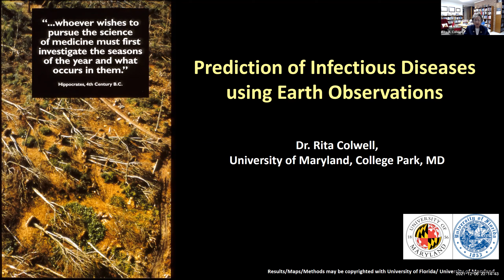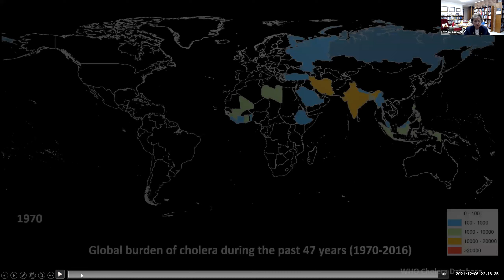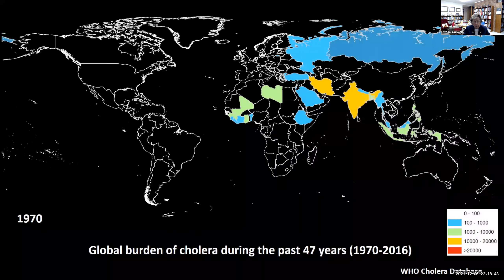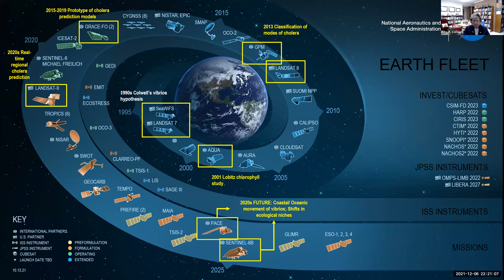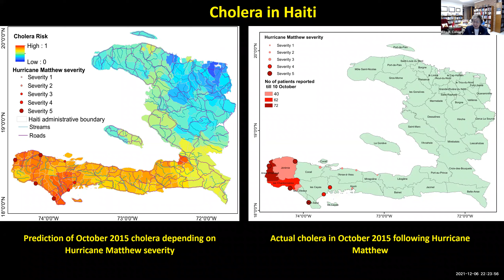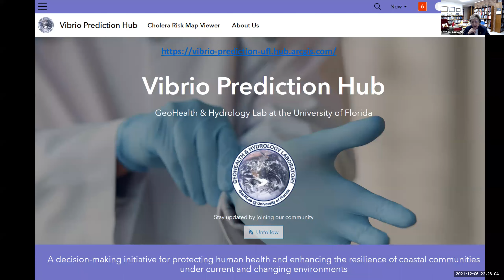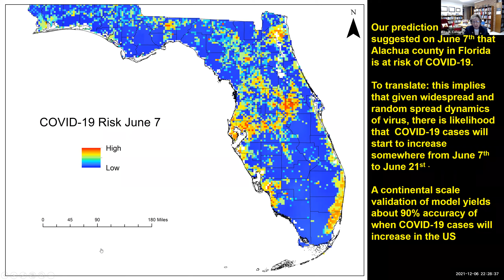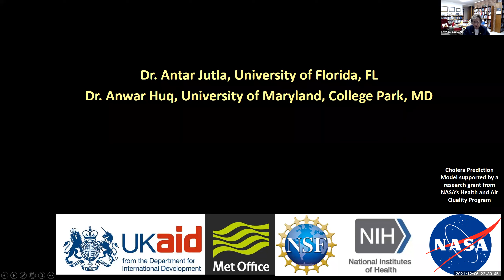Future of infectious diseases: How can earth observations help predict next pandemics?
Dr. Rita Colwell, University of Maryland at College Park

Successful application of satellite sensing data coupled with meteorological and environmental information has made prediction of cholera epidemics feasible and actionable. Extension to other infectious diseases now makes it possible to predict future pandemics, a fascinating potential public health capability.

AGU2021: NASAEarth